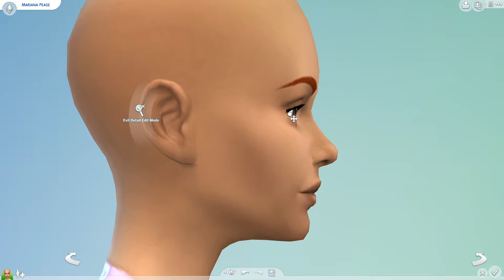Mariana - THE SIMS 4 [No CC]